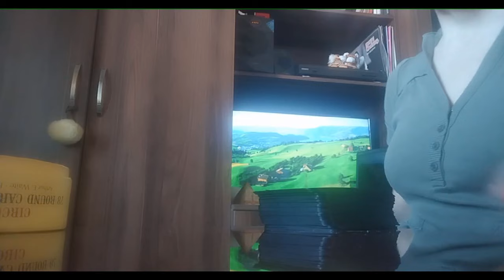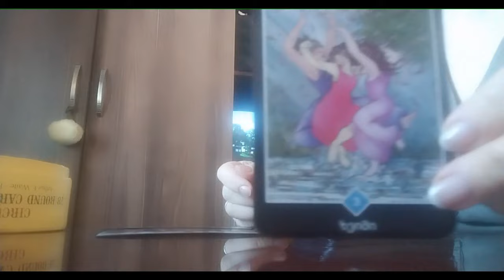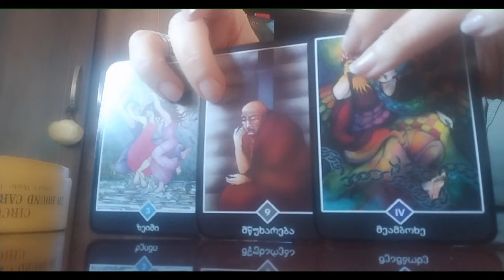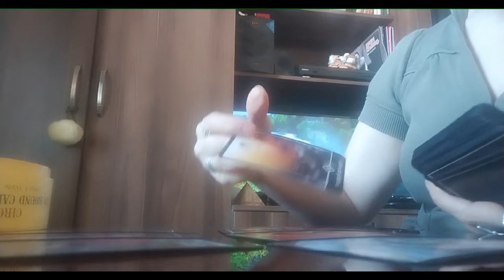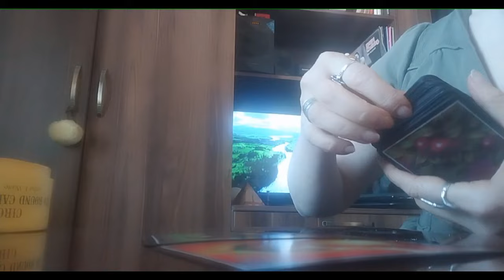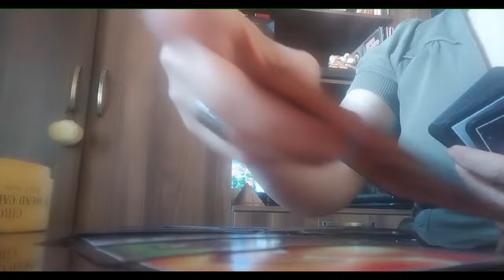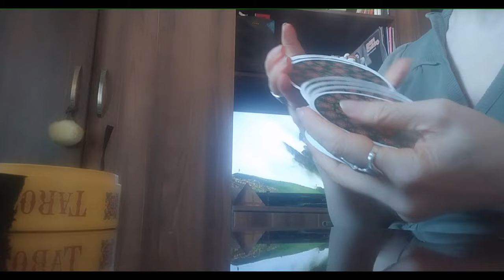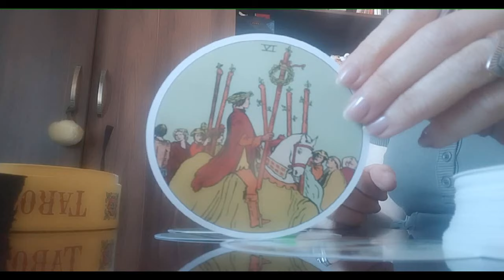სად გხედავთ ტარო რა გზას გადიხართ სად მიგიყვანთ ეს გზა🃏✨✨✨🃏